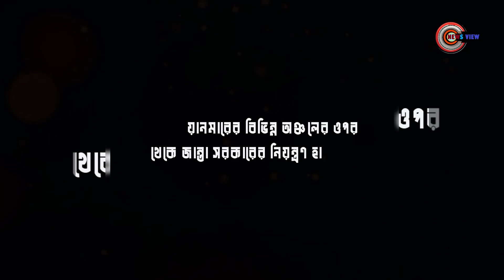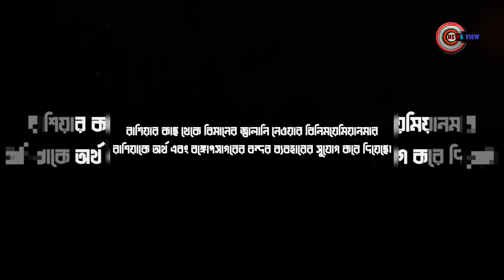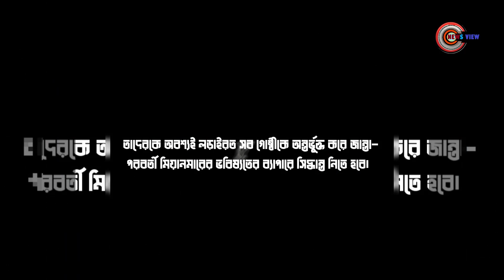টুকরো টুকরো হচ্ছে মিয়ানমার! myanmar | News View